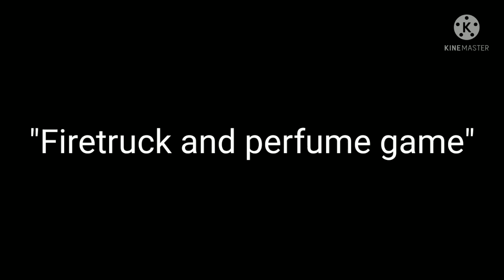You probably think this worlds a dream come true..(listen closely)